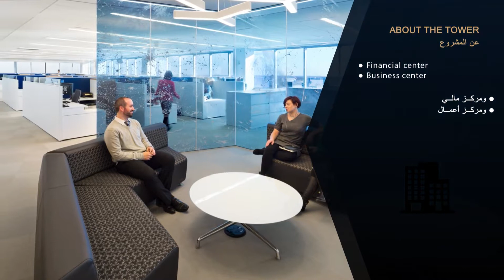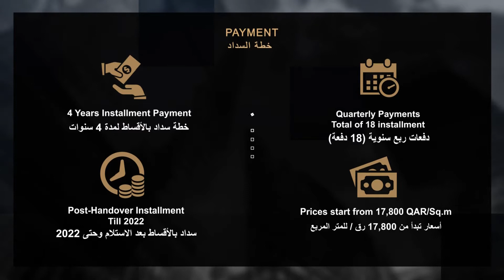Apartment for Sale at Lusail City Doha Ref #8228 By Property Hunter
Ref                        : #8228
Location               : Lusail City
Property type       : Apartment
Area                       : 97 sqm
Bedrooms             : 1
Furniture                : Unfurnished
View                        :
Asking Price          : 1,761,127QAR

 Madina Centrale.

lusail qatar / zig zag towers / invest in qatar